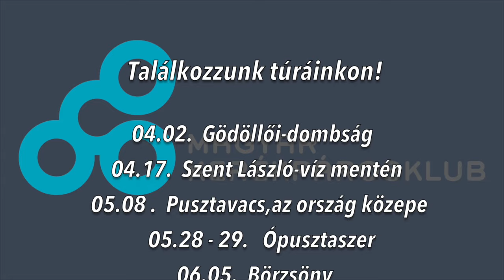Barangolás a Kerékpárosklubbal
Összefoglaló a Kerékpárosklub 2015-ös túráiról. A 2016-os túrákat itt találod

Zene: Mrs Columbo - Love is the answer
Videó: Bársony Zsolt